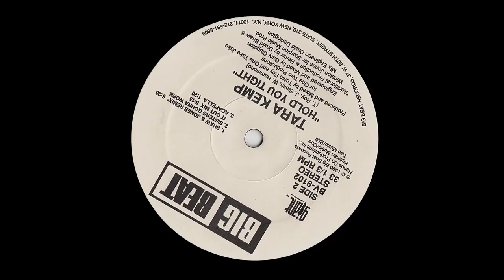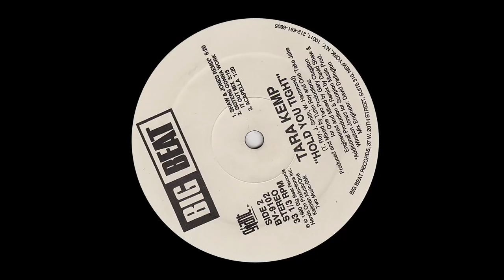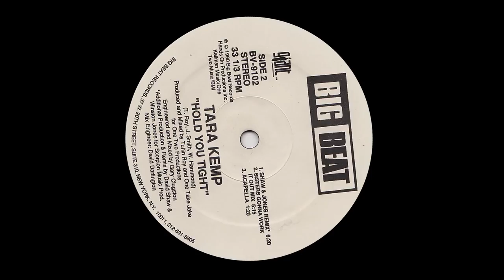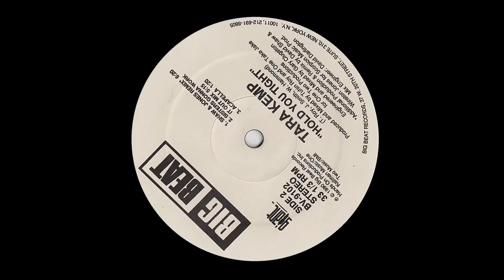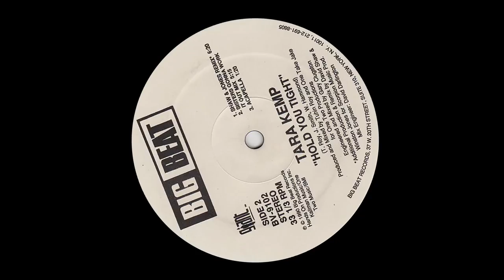Tara Kemp - Hold You Tight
Flashback to 1990 when Tara Kemp dropped the smash “Hold You Tight”. Also the year that brought us Fresh Prince of Bel-Air and Home Alone.